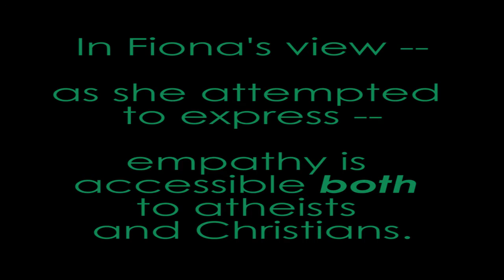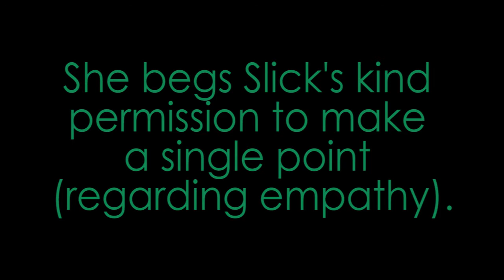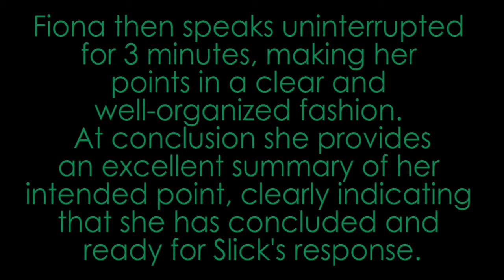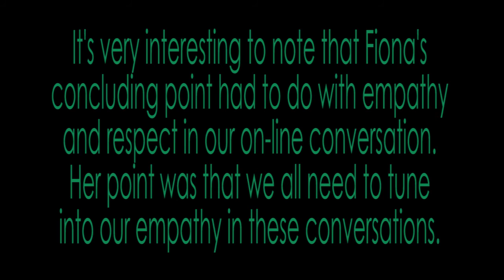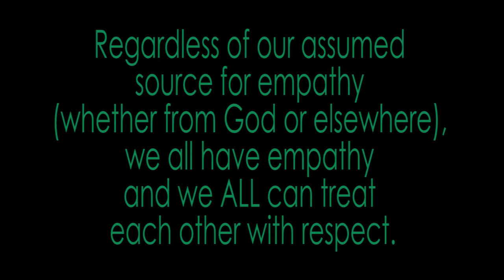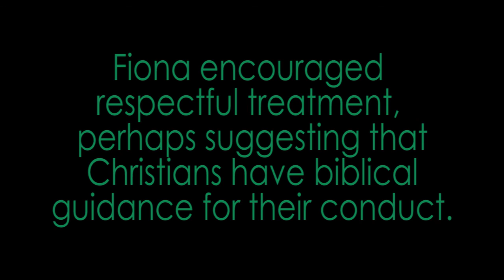Fiona vs Slick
Hogtie Champ put out a request asking someone if they would mind making a video to illustrate Matt Slick's awful, smug and condescending attitude towards Fiona Robertson.

I'm happy to oblige.

"Atheists" Cannot Know Right From Wrong | Matt Slick of carm.org | Bible Thumping Wingnut Show | ...